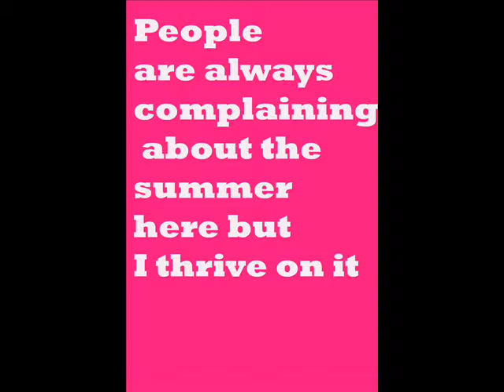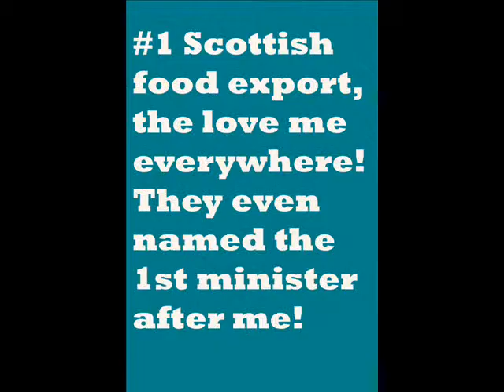Determined to Animate 2012 winner: Lourdes Secondary - Strawberry and Salmon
Schools participating in Determined to Animate 2012 were asked to create a short animated advert linked to the Scottish Food and Drink industry. Schools were allowed develop the theme in any way they liked and were encouraged be as imaginative as possible.